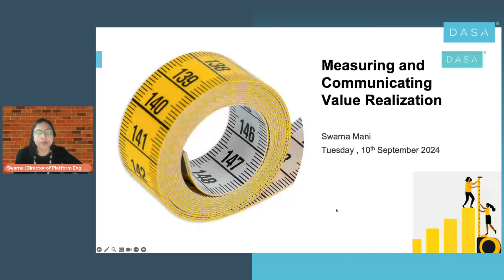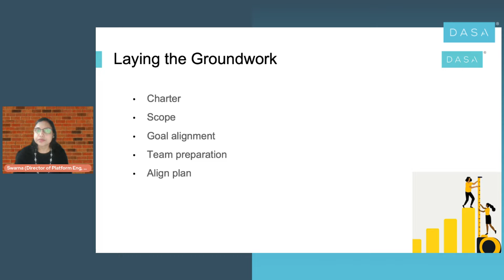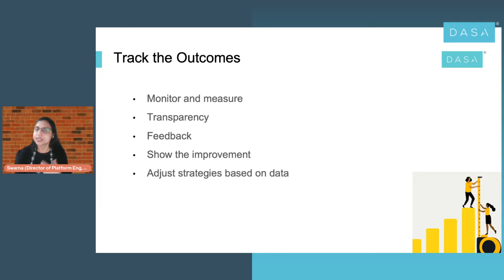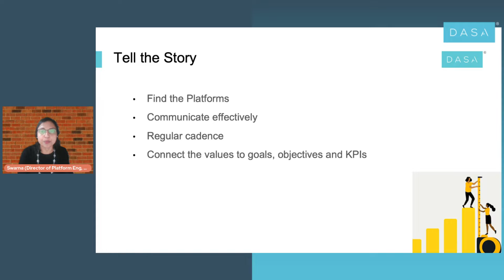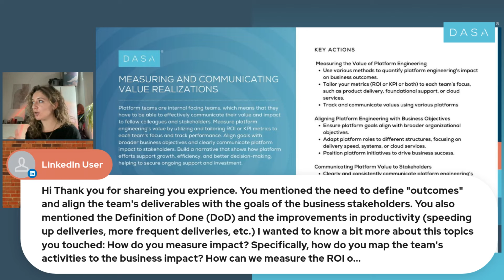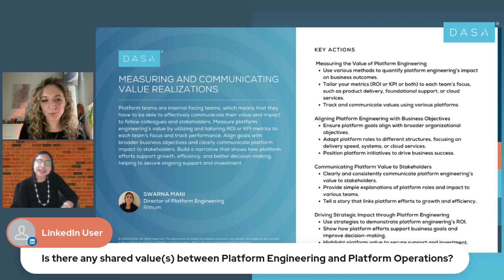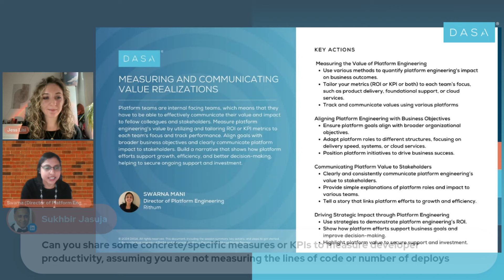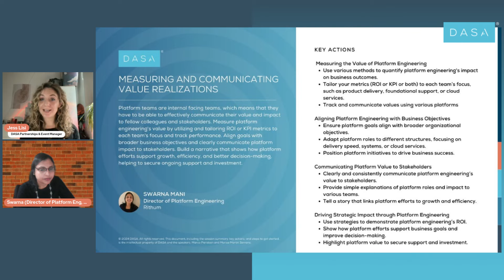Measuring and Communicating Value Realization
This is the second episode of our new mini-series, where we will delve into vital topics around measuring and communicating the impact of platform engineering initiatives.

In this episode, we’ll explore methods to effectively quantify the value that your platform efforts bring to the organization, and how to align these initiatives with broader business objectives.

You will gain insights into:
→ Value Measurement Techniques: Learn how to measure the impact of platform engineering initiatives on business outcomes.
→ Goal Alignment: Discover strategies for aligning your platform engineering goals with the overarching objectives of your organization.
→ Effective Communication: Refine the skill of communicating value realization to stakeholders in a compelling and impactful way.

Why attend?
→ Strategic Value: Gain insights into aligning platform initiatives with business goals for maximum impact.
→ Practical Tools: Equip yourself with actionable techniques for measuring and communicating platform value.
→ Enhanced Impact: Learn how to clearly demonstrate the ROI of your platform engineering efforts to drive better decision-making.